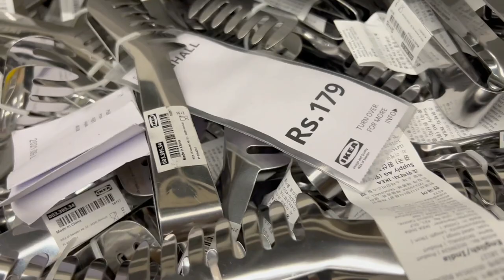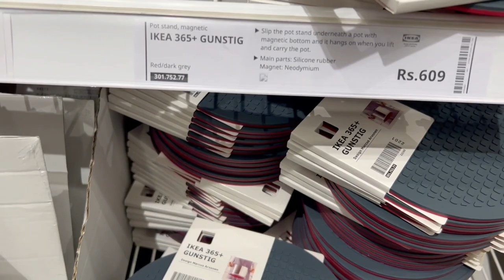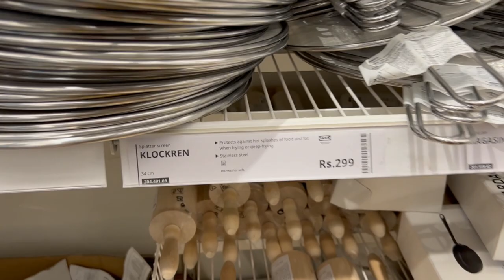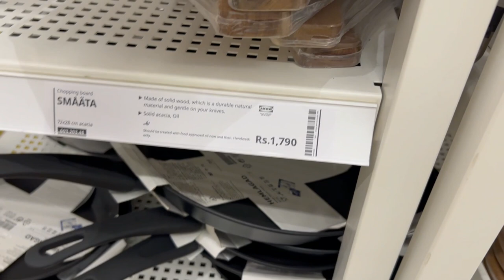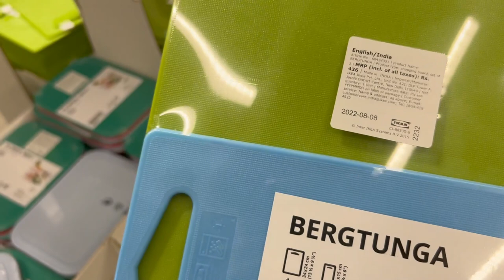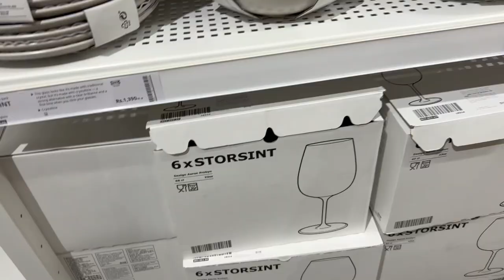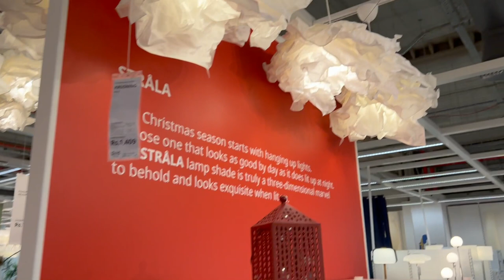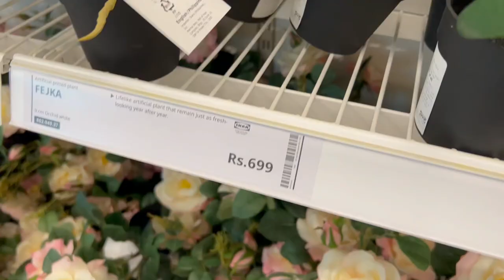IKEA shopping,19 ರೂಪಾಯಿಯಿಂದ ಶುರು 99ವರೆಗೆ